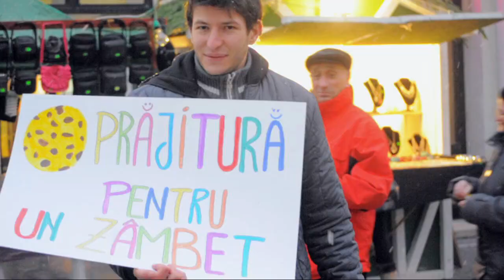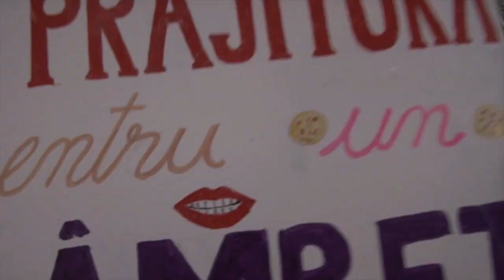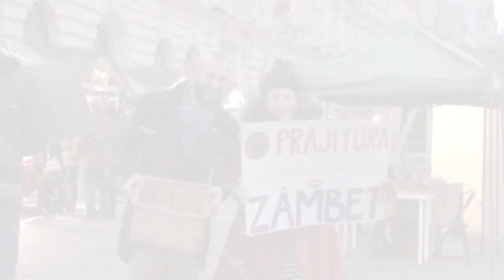O Prajitura pentru un Zambet!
Duminica, 8 decembrie, un grup de oameni înarmaţi cu voie bună şi prăjituri multe, au împărţit prin centrul vechi peste 700 de zâmbete. Adică peste 700 de prăjituri.

Scopul nostru? Zâmbetele sunt contagioase. Vrem să vedem o epidemie de zâmbete în Bucureşti, să-i facem pe oameni să uite pentru o clipă de toate problemele şi să le facem ziua mai frumoasă.

Song: Pharrell Williams - Happy